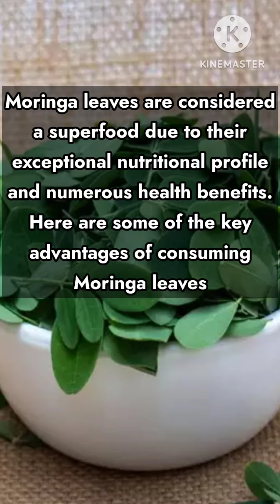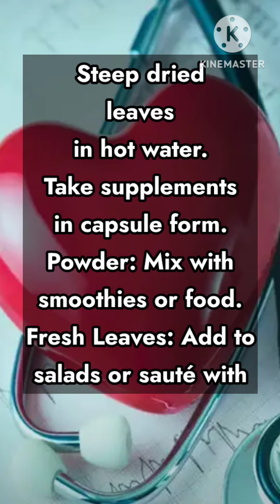Health benefits of moringa leaf/ indian super food